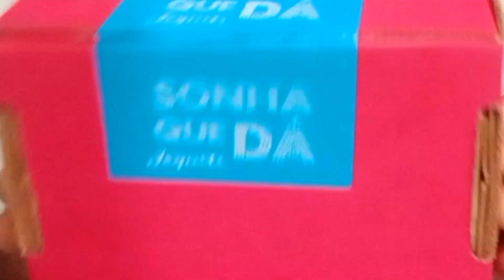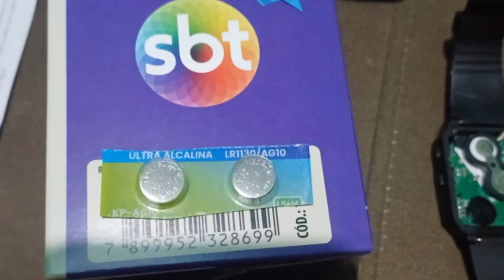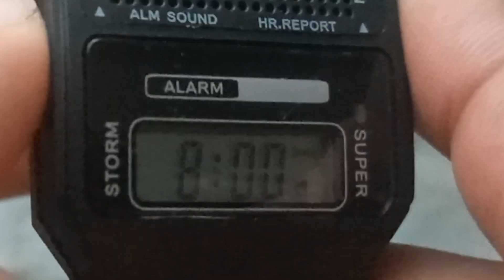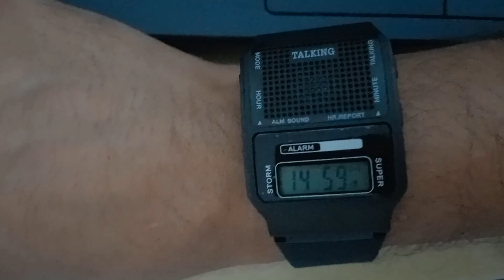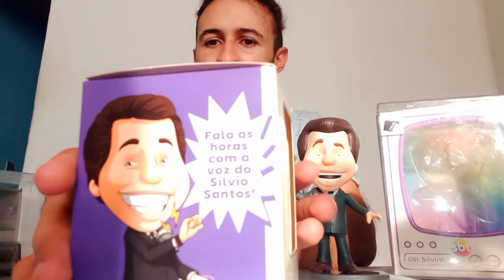UNBOXING: RELÓGIO QUE FALA AS HORAS COM A VOZ DO SILVIO SANTOS